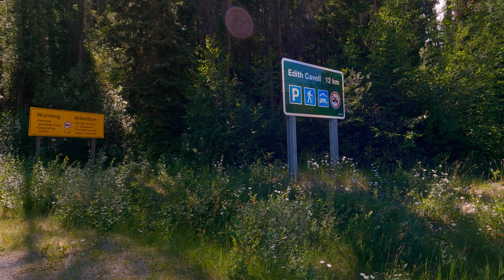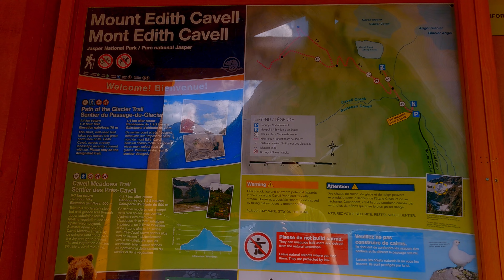It looks like an art painting! Roadtrip to Mount Edith Cavell at Jasper National Park! Hiking Guide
Located within Jasper National Park, Mount Edith Cavell stands as a majestic testament to the natural beauty of the Canadian Rockies. This iconic peak, named after an extraordinary British nurse and humanitarian, captivates adventurers and nature enthusiasts alike with its breathtaking alpine landscapes and pristine wilderness.

Rising to an impressive height of 3,363 meters (11,033 feet), Its rugged slopes are adorned with glaciers, towering cliffs, and cascading waterfalls that paint a picture-perfect backdrop against the clear blue skies.

One of the highlights of Mount Edith Cavell is the breathtaking Angel Glacier. This stunning ice formation gracefully spills down the mountainside, its beauty leaving spectators in awe. Witnessing the glistening ice and listening to the rumble of glacial meltwater is an unforgettable experience.

Whether you choose to take on a challenging hike or take in the panoramic views from the comfort of your car, Mount Edith Cavell promises to be an unforgettable journey. Pack your camera, lace up your boots, and get ready to immerse yourself in the splendor of Mount Edith Cavell at Jasper National Park.